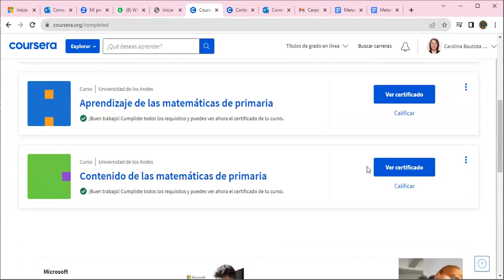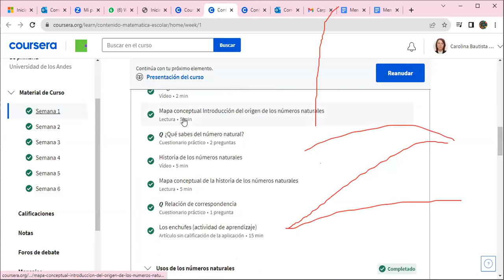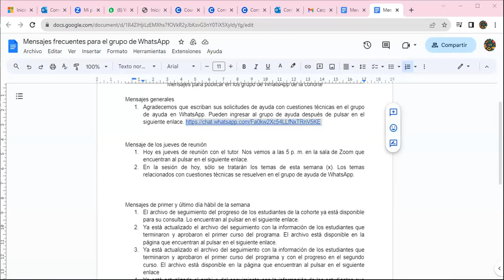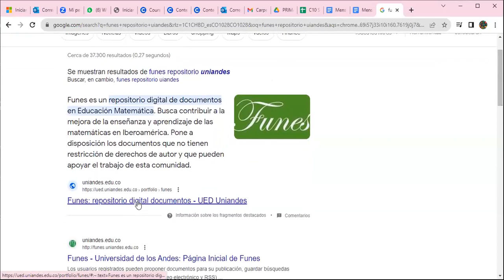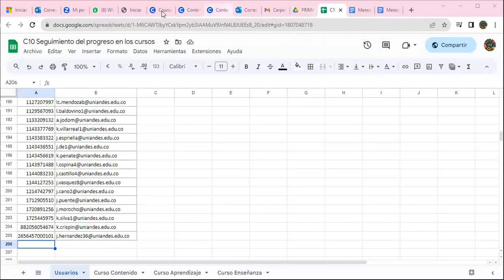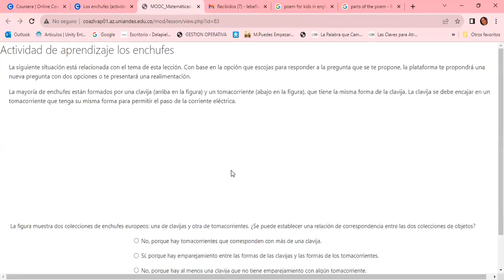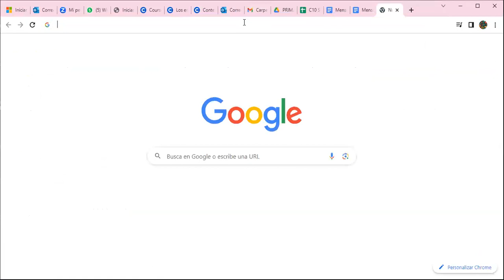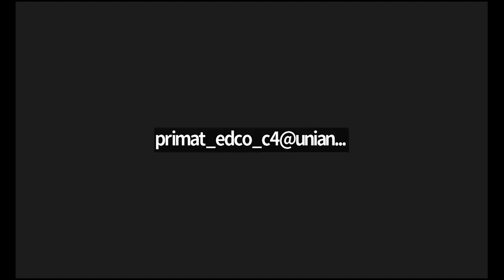UED Reunión tutor PRIMAT S1 C10